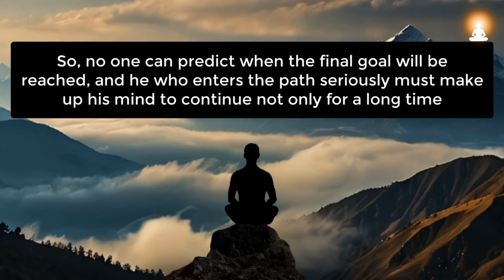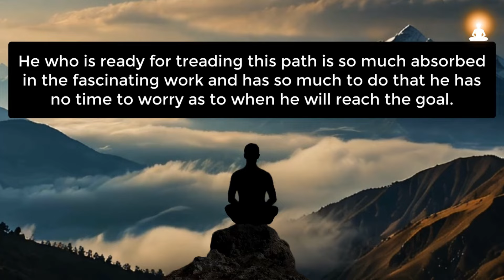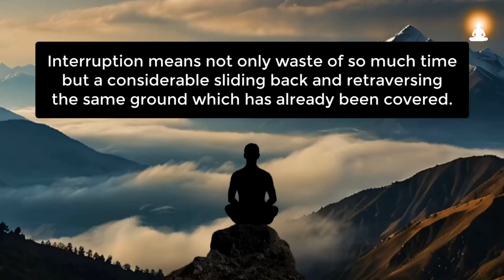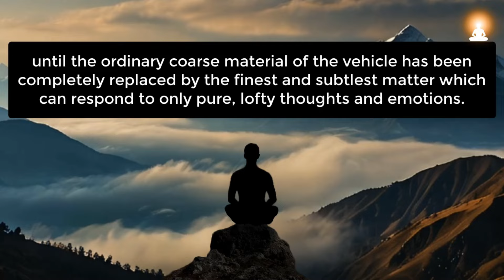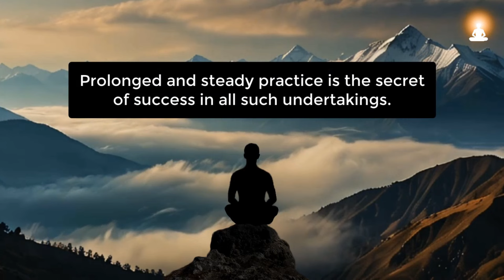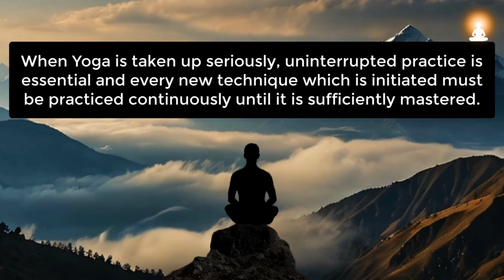Valuable LESSONS For YOGIS - 1 | Scientific Secret of Spiritual Success | I.K Taimni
"Even interrupted practice (of Yoga) gives some advantage and is better than no practice at all because it creates favourable Samskaras and thus strengthens tendencies in the desired direction, but when Yoga is taken up seriously uninterrupted practice is essential and every new technique which is initiated must be practiced continuously until it is sufficiently mastered." ~ Sri I.K Taimni

About I.K Taimni:
Sri I.K Taimni (1898 – 1978) was a scientist, spiritual leader of the Theosophical Society (Adyar), and a great scholar in the fields of Yoga and Indian Spirituality.

After retiring Dr. Taimni studied Sanskrit and began to write articles and books on Theosophy and Hindu religious texts. He wrote an influential modern translation and interpretation of Yoga Sutras of Patanjali. In 1975 he was awarded the Subba Row Medal for his contributions to Theosophical literature.

His greatness as a spiritual master and yogi is clearly evident in his profound works (translation and detailed commentary) such as 'The Science of Yoga: The Yoga-Sutras of Patanjali', and 'The Ultimate Reality and Realization: Siva Sutra'.

Excerpt Source info:
'The Science of Yoga: The Yoga-Sutras of Patanjali' (Translation and Commentary) by Sri I.K Taimni

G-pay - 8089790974